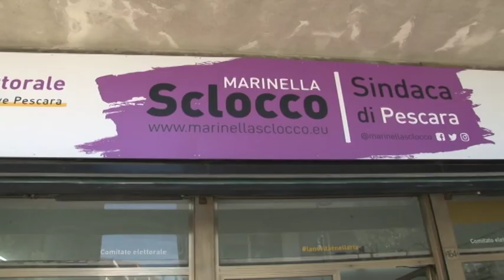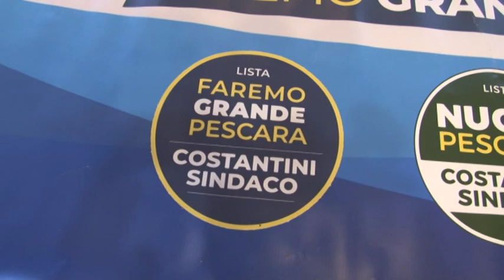Comunali di Pescara. Vince Carlo Masci al primo turno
Successo del centrodestra a Pescara con Carlo Masci di Forza Italia che vince al primo turno. Staccato il Pd con Marinella Sclocco. In calo il M5S con Erika Alessandrini. Sotto le attese Carlo Costantini che supera di poco il 6%. Più staccati gli altri